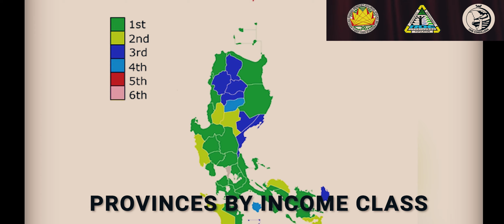Basic Concepts of Cordillera Autonomy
Why are we pushing for an autonomous Cordillera region?